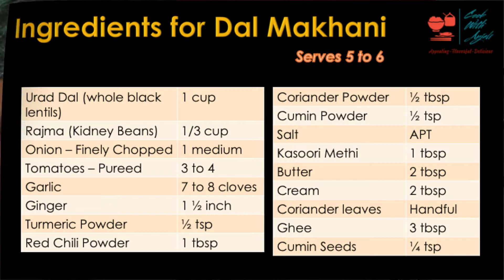Dal Makhani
Creamy and buttery Dal Makhani is an all-time favorite dal and all in all a great meal in itself - full with protein. This dal has whole black lentils cooked with butter and cream and simmered on low heat for that unique buttery and starchy flavor